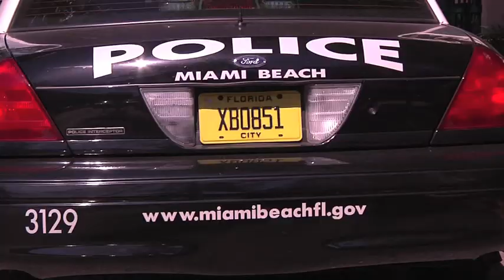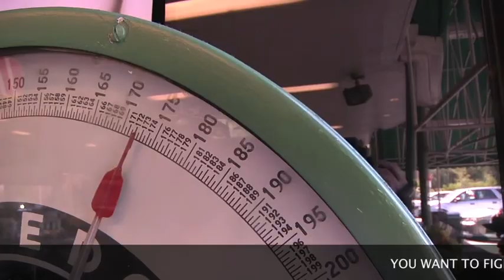LE KRUG MMA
LE KRUG VIDEO
Directed by: Christopher Hedlund